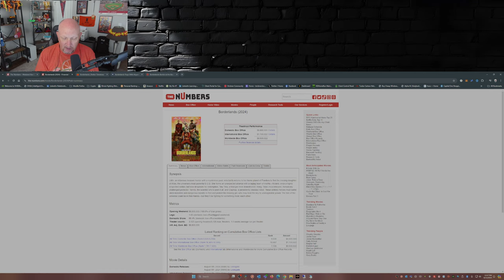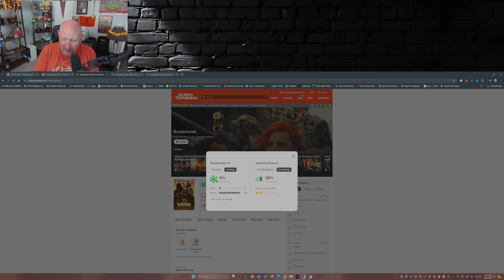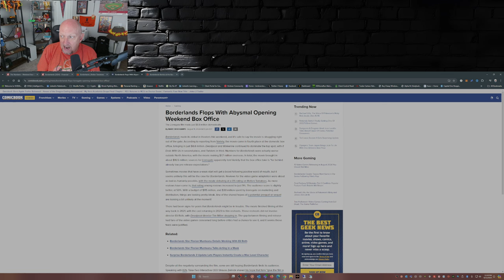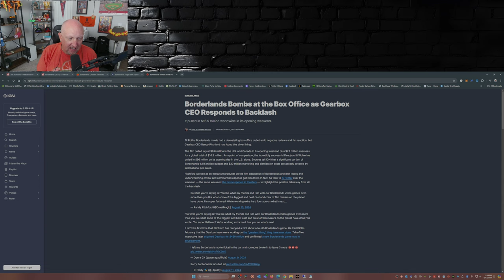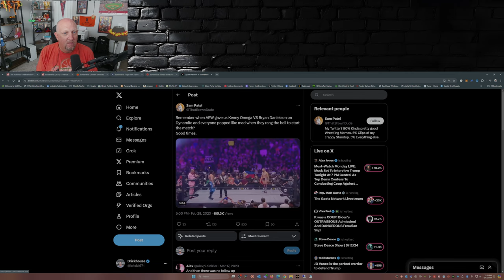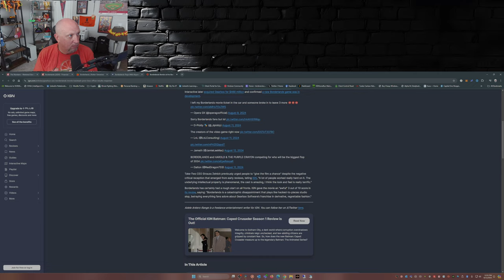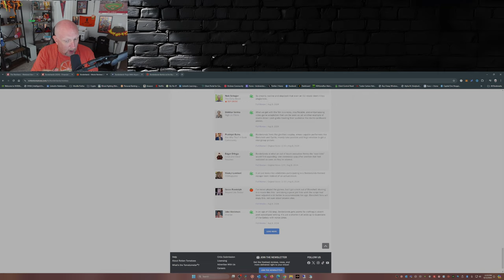Borderlands Movie Goes Bust | The Legendary Box Office Blunder of 2024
BorderlandsMovie BoxOfficeFlop 2024Movies FilmReview CinematicDisaster Welcome to the BRICKHOUSE!!! I’m absolutely giddy you’re here on my channel! My passions run the gamut—from news and politics to sports, culture, and tech! Buckle up for my unfiltered opinions—whether you agree or disagree, this is the playground for sparking debates!